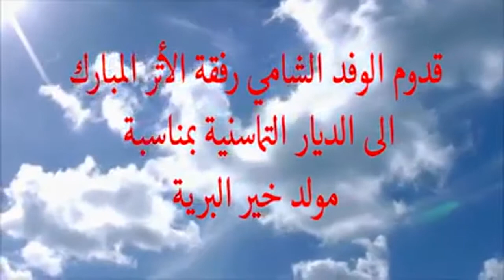قدوم الوفد الشامي رفقة الأثر النبوي الشريف إلى الديار التماسينية بمناسبة مولد خير البرية 2016